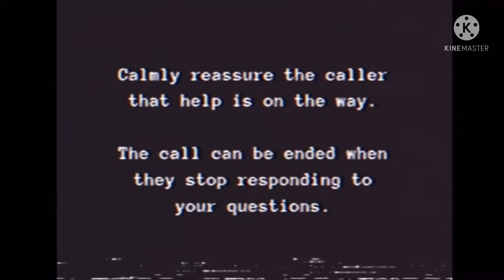uhh I actually don’t know what to name this